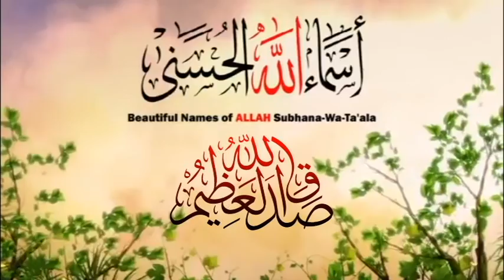Ramadan Du'a - Asma ul Husna